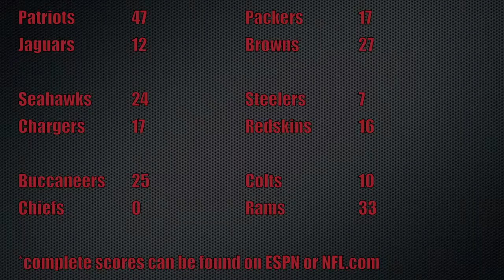Chicks Dig Sports - Preseason WK 1 WRAP UP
Here is the preseason week one recap enjoy